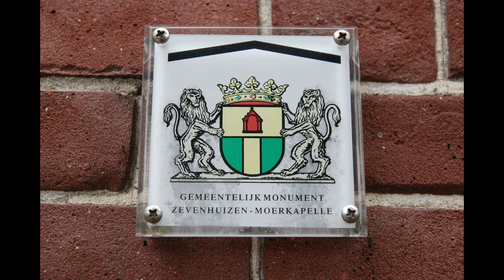Dorpsstraat 142, Zevenhuizen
Kijk voor meer informatie op de website van Van der Panne Woning- & Bedrijfsmakelaardij